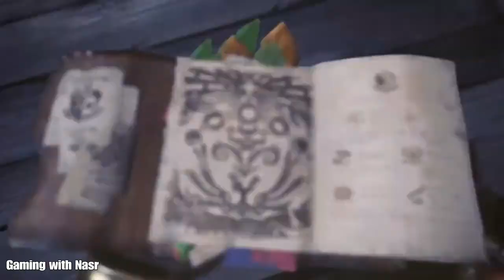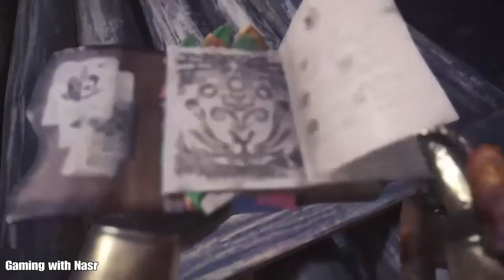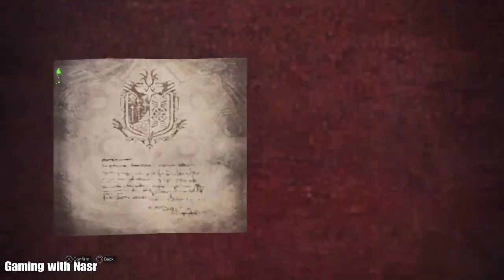Let's Play! MH: World Pt. 23, That's Kuul (lu-ya-ku)!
In this video, we backtrack a little to get at the Rathian and then start on our high-rank gear!